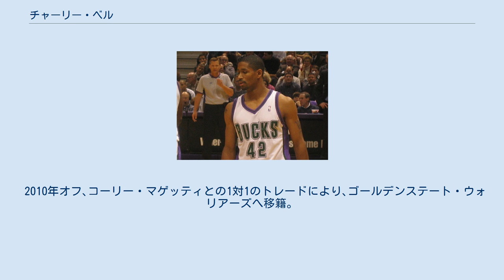チャーリー・ベル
パラカネストロ・トレヴィーゾの選手
ヴィルトゥス・ボローニャの選手
チャーリー・ベル（Charlie Will Bell III, 1979年3月12日 - ）は、アメリカ合衆国ミシガン州フリント出身の元バスケットボール選手。
 高校は地元フリントのサウスウエスタンアカデミー高校でプレイ。
早くからスコアラーとして活躍し、30.5得点13.9リバウンドの成績で、高校通算2252得点は地区の歴代新記録だった。
 大学はバスケットの名門校、ミシガン州立大学に進学。
1年目から先発に抜擢され、3年目にはNCAAトーナメントを制覇し、ベルはオールFinal4チームに選ばれた。
ベルが在籍した1997-98シーズンから2000-01シーズンの間、ミシガン州立大学は全てのシーズンでビッグ・テン・カンファレンスを制し、NCAAトーナメントでは3度Final4に進出、1度の優勝を果たした。
 エントリーした2001年のNBAドラフトではどこからも指名を受けることはできなかったが、夏にフェニックス・サンズとの契約に成功し、01-02シーズン開幕戦でNBAデビューを果たす。
しかしサンズでは5試合に出場しただけですぐに放出された。
その後独立リーグABAに降り、フェニックス・エクリプスでプレイ。
平均19.8得点の好成績を残し、1月にはダラス・マーベリックスとの10日間契約に漕ぎ付けたが、出場できた試合は僅かに2試合のみだった。
 2002年3月に、ベルは新天地を海外に求め、イタリアのベネトン・トレヴィーゾと契約、02-03シーズンはビルトゥス・ボローニャでプレイしたが、故障でシーズンの大半を欠場、さらに給料の未払い問題も発生し、ベル自身が「一番辛かった」と振り返る日々を過ごした。
 ベルの才能が開花したのはイタリアに来て2年目、リヴォルノの地に来てからであった。
03-04シーズンをバスケット・リヴォルノでプレイいたベルは、平均25.5得点を叩き出し、いきなりイタリアリーグ得点王となった。
このオフにはイタリアを離れ、スペインへと渡る。
レチェ・リオ・ブレオガンと契約いたベルは、平均27得点で今度はスペインリーグの得点王となり、地元ルーゴでは大変な人気を集めるようになった。
 ヨーロッパで成功を収めたベルは、2005年にミルウォーキー・バックスと契約し、NBA返り咲きを果たした。
バックスではシューターとして活躍。
1年目の05-06シーズンは平均8.4得点でスリーポイントシュート成功率42.3％はリーグ11位の成績だった。
3月28日のフェニックス・サンズ戦では19得点10リバウンド13アシストでキャリア初のトリプルダブルを達成した。
バックスはベルの活躍もあり、プレイオフに進出した。
翌06-07シーズンには64試合で先発に起用され、平均13.5得点とさらに成績を伸ばした。
 このオフに制限付きFAとなったベルは好条件を示したマイアミ・ヒートへの移籍を希望した。
この時バックスとの交渉が難航し、その経過を自身のブログに事細かに載せていたことが話題となった。
一時はヨーロッパ行きも視野に入れていたベルだが、結局バックスにチームオプションを行使され、07-08シーズンもバックスでプレイすることになった。
 2010年オフ､コーリー・マゲッティとの1対1のトレードにより､ゴールデンステート・ウォリアーズへ移籍。
その後イタリアでプレーした後引退した。